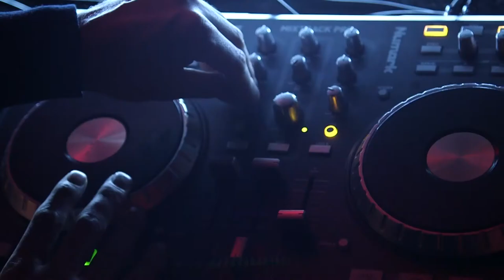Johannes - Social GIF Machine @ Jaguar Milano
Johannes' Social GIF Machine is your perfect set to create and share customized GIF at your event, generating leads.

Event: Jaguar E-Pace night @ 55 Milano, 16/11/2017